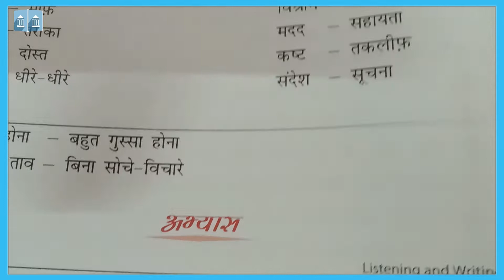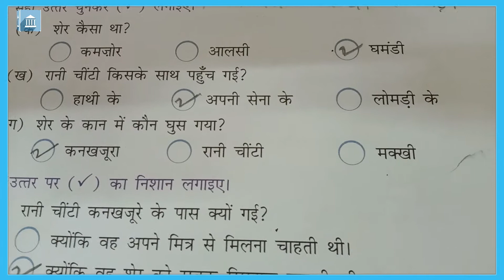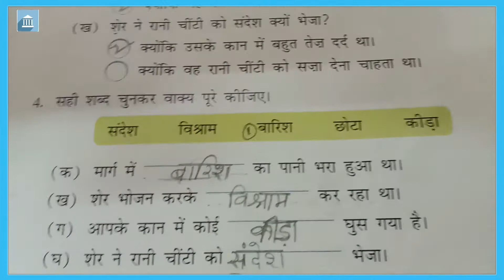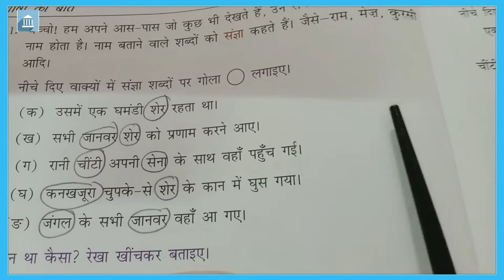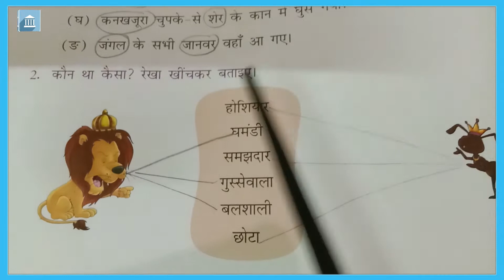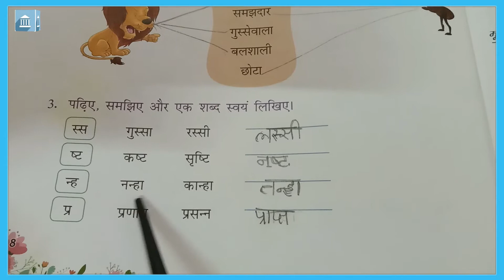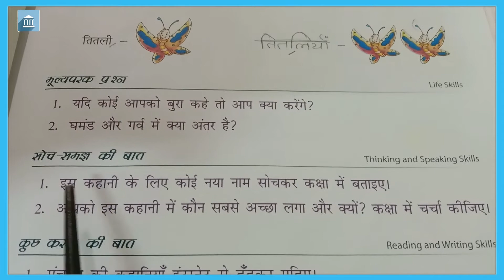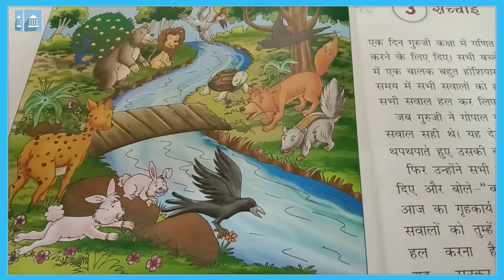कक्षा - ३ : हिंदी परिवेश : पाठ - २ : रानी चींटी (Exercise)